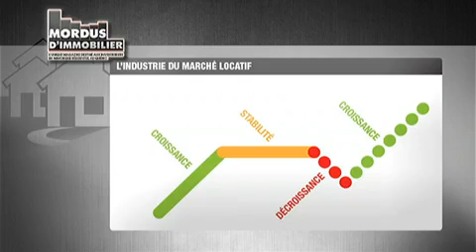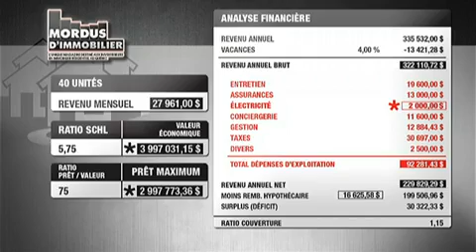Questions d'argent - Immobilier, 8 mai 2015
Annie Dufour scrute à la loupe le marché locatif des multi-logements de 12 unités et plus en compagnie de Jocelyn Grégoire, ambassadeur des Mordus d'Immobilier.